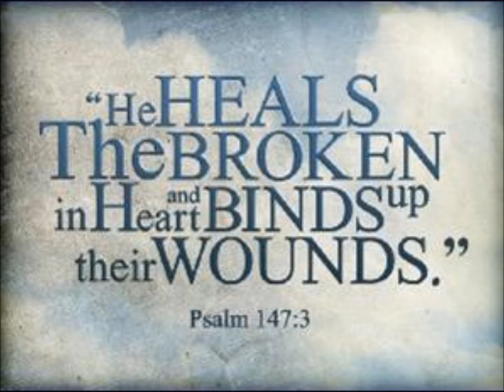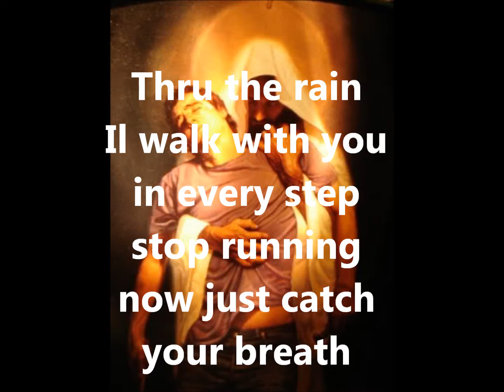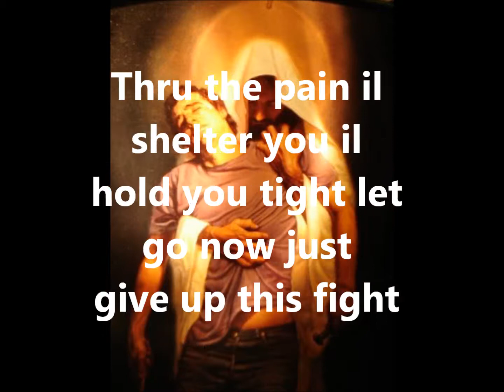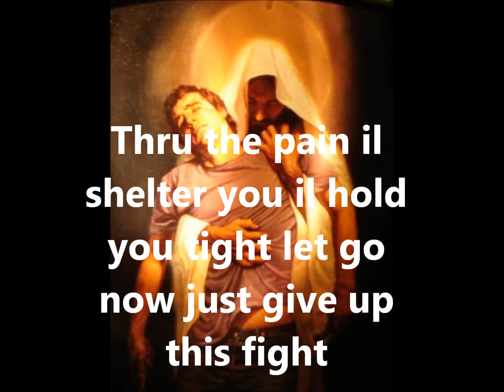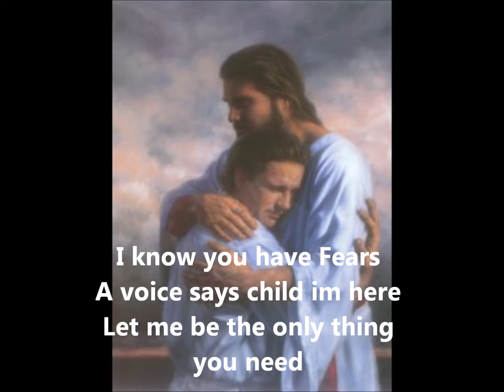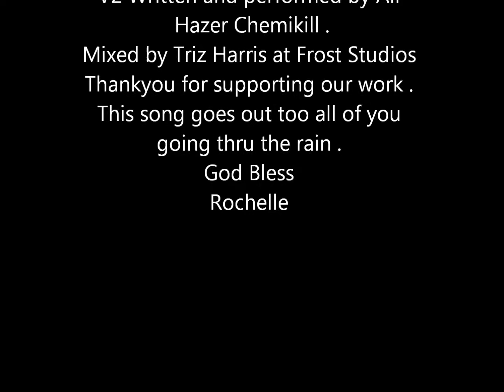Thru Rain Rochelle Frost Ft Chemikill ( Ali )ORIGINAL SONG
Rochelle wrote this song and teamed up with rapper Chemikill Ali Hazer .
Who wrote a verse 2 for the song .